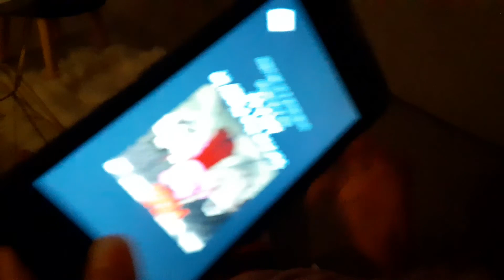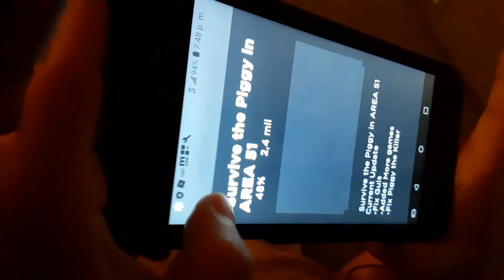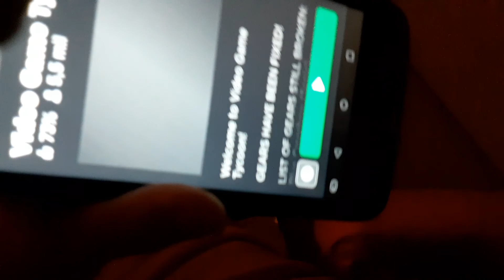Danna Roblox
Funny games